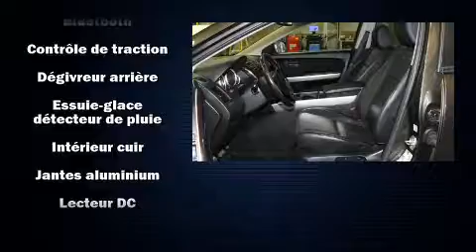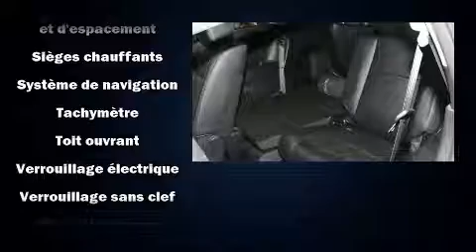2015 Mazda CX-9 GT+AWD+PNEUS in Anjou, QC H1E 7K7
Découvrez le Mazda CX-9 2015. Affichant moins de 80 000 km au compteur, ce VUS 4 portes met la priorité sur le confort, la sécurité et son côté pratique. Ce véhicule offre toute la polyvalence d'une transmission intégrale couplée à une transmission automatique et un raffiné moteur 6 cylindres. Ce modèle possède toutes les caractéristiques raffinées auxquelles Mazda nous a habitués: sièges en cuir, l'ouverture automatique de la glace du conducteur, une télécommande intégrée d'ouvre-porte de garage, un ordinateur de bord, hayon à commande électrique, système de localisation GPS, et des sièges à commande électrique. Avec des phares à haute intensité lumineuse pour éclairer la route, vous bénéficierez d'une visibilité optimale en toutes circonstances. Le toit ouvrant à commande électrique permet de se rapprocher de la nature et d'humer l'air frais en un tour de main. Vous et vos passagers apprécierez la sonorité de la chaîne stéréo, qui comprend une lecteur CD et une connexion MP3, commandes audio sur le volant, et 10 haut-parleurs qui procurent une ambiance sonore incomparable. Mazda accorde la priorité à la sécurité et la protection en incluant: coussins gonflables à l'avant, coussins gonflables latéraux à l'avant, système antipatinage, système d'assistance au freinage, appuis-tête avant anti-coup de fouet, un système antivol, et freins à disque aux 4 roues avec antiblocage. Le régulateur de vitesse adaptif modifie automatiquement la vitesse de croisière afin de maintenir une distances sécuritaires avec les autres véhicules. Notre personnel compétent est à votre disposition pour répondre à toutes vos questions. Nous vous aiderons à trouver le bon véhicule au prix qui respecte votre budget. Appelez dès aujourd'hui pour réserver un essai routier.